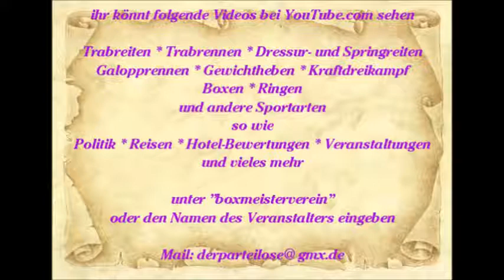515 * Der Sportler * Reisen * Spanien Paguera Karen die Show Sängerin Hawaii 2015